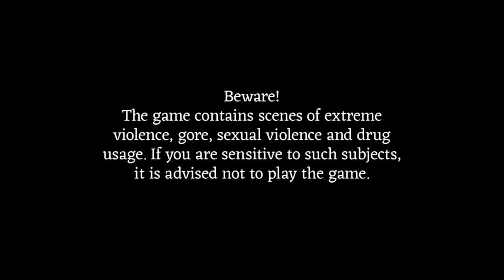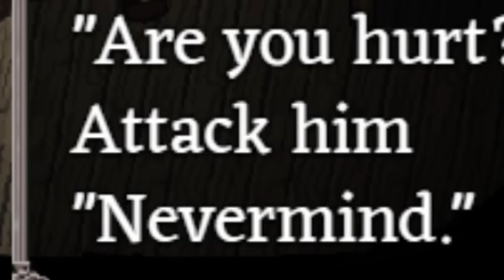The Disturbing World Of Fear & Hunger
My full incredible experience I had with a small RPG maker horror survival game named Fear & Hunger